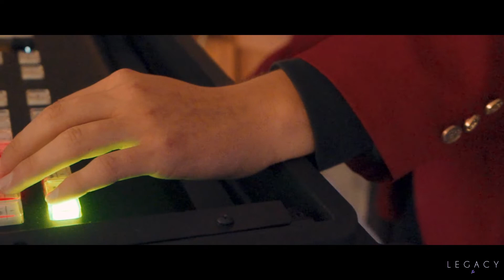Got Skills?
Legacy Live

Official Broadcast for Lehi High School, Alpine School District, UTAH.